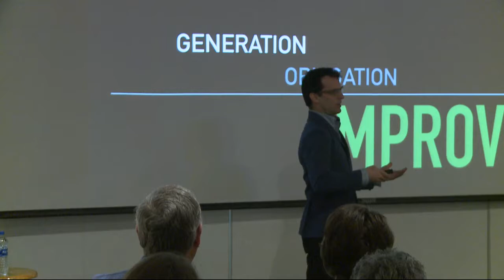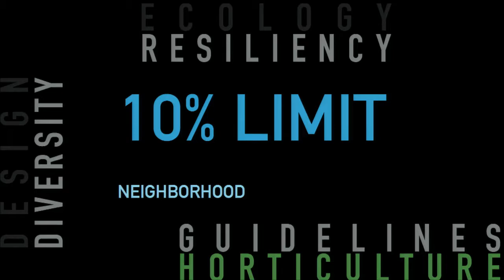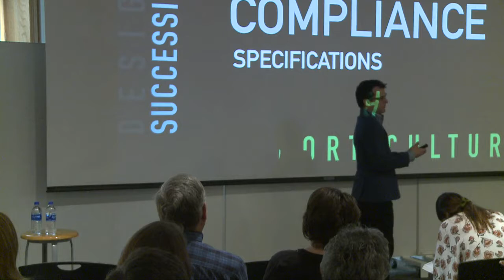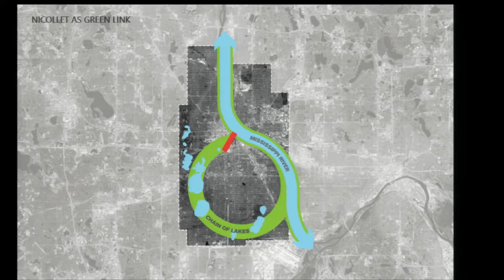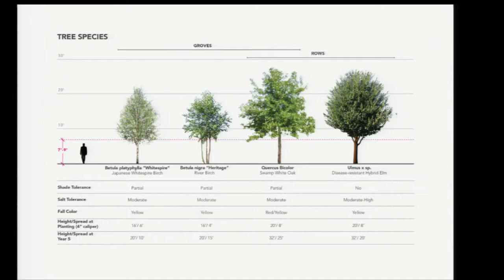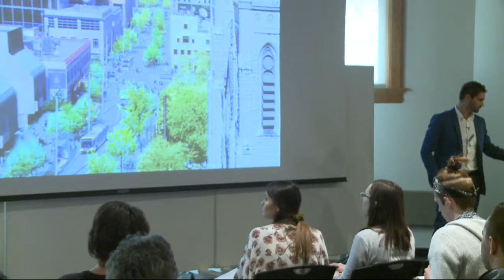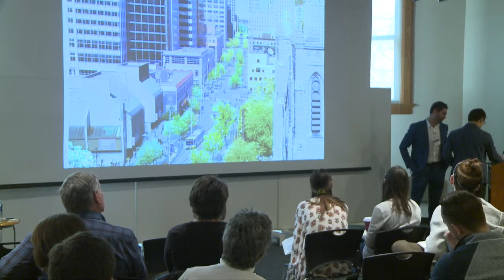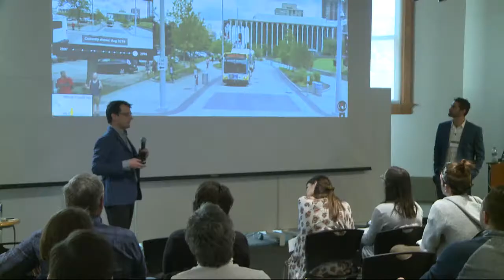Hyde symposium - ‘Urban Forestry Minneapolis’/ Nicollet Mall’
"Urban Forestry Minneapolis’/ Nicollet Mall," presented by Philip Potyondy, Minneapolis Park & Recreation Board and Eric Becker, Field Operations. The Hyde symposium is designed to bring a collection of voices together to share insight into this process, focuses on exploring how the currents of design, horticulture and ecology, respectively, collaborate to achieve important new environments. Recorded 4/5/19